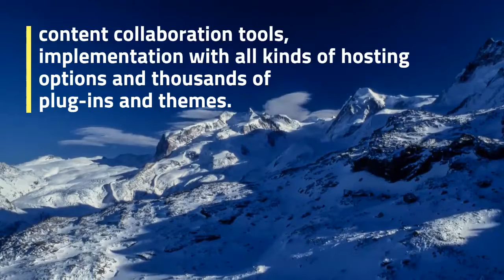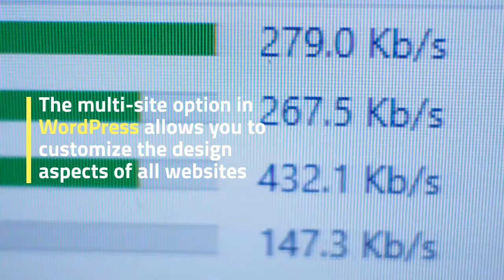Content Success - And WordPress is the most adaptable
And WordPress is the most adaptable platform on the market with its open source, content collaboration tools, implementation with all kinds of hosting options and thousands of plug-ins and themes. WordPress also offers several plug-in options to customize and enhance the visual content editor.